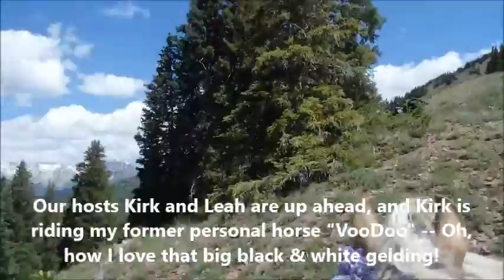Colorado Rocky Mountain Trail by Tennessee Walking Horse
Walrod Trail, 360 degree views.  Summer, 2014 on our Tennessee Walking Horses.